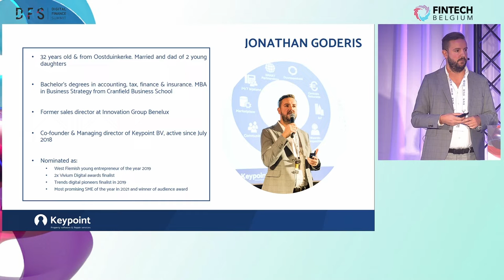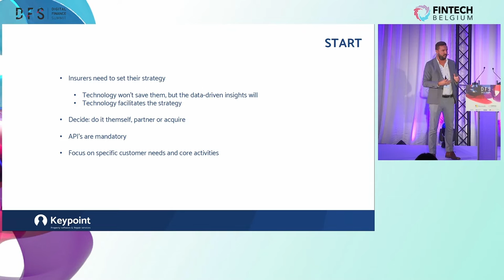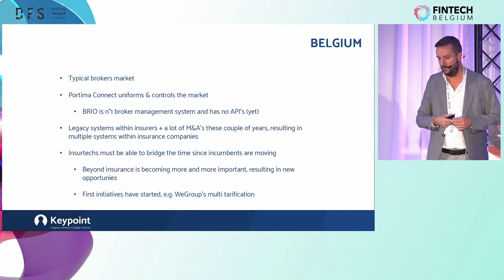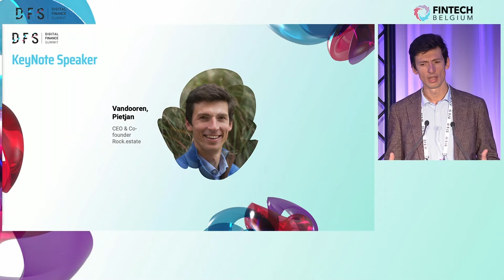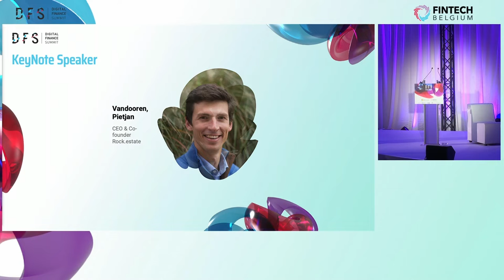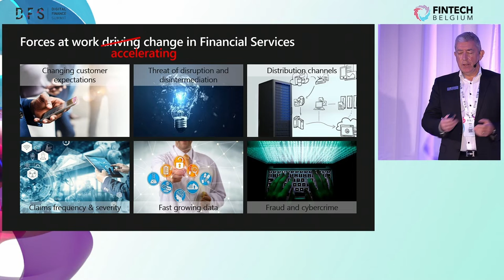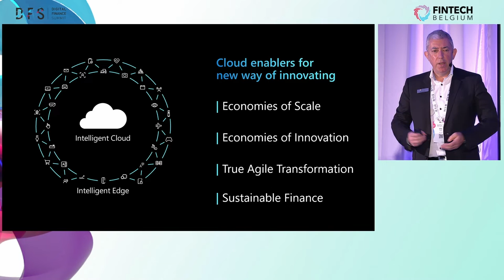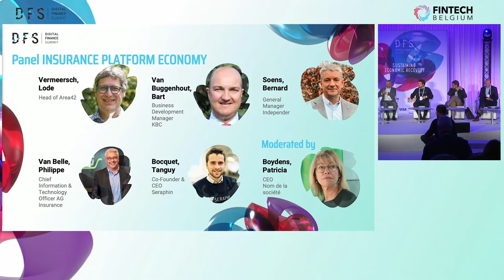DFS2021 - Stage 1 - Insurance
How is Insurance simplifying real-time processes and risk assessments?

Is it becoming an inevitable, but invisible part of our day-to-day life? The increasing amount of data and the hyper- connectivity of individuals and corporations, as well as the demands of the customers, brings a continuous development of the Insurance sector built on complex technology-based solutions preventing the risk.

This evolution brings ideas and opportunities beyond insurance: we will explore how startups, scale-ups and larger companies are adapting their business models to protect our families and businesses.

Programme:

00:00 "Insurance Plaftorm strategy: Partnership" by Jonathan GODERIS (Keypoint)

11:21 "Insurance Plaftorm strategy: Infrastructure" by Pietjan VANDOOREN (Rockestate)

21:08 "Insurance Plaftorm strategy: Data" by Patrice AMANN (Microsoft)

32:06 - Panel on "Insurance Platform Economy", moderated by Patricia BOYDENS (DATASSUR & Assuralia) with Lode VERMEERSCH (Area42), Bernard SOENS (Independer - digital broker),  Philippe VAN BELLE (AG Insurance), Katrien DEWIJNGAERT (KBC)